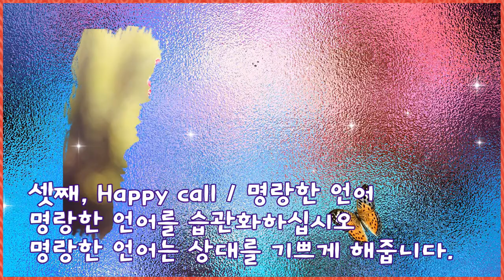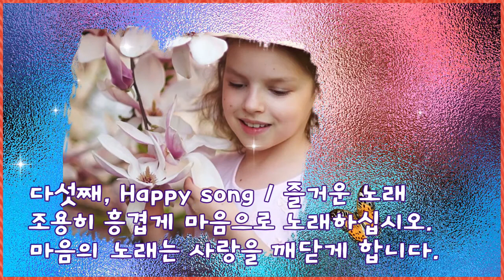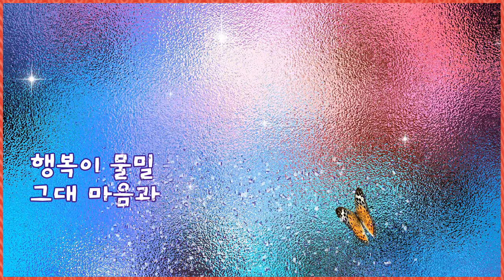일곱가지행복